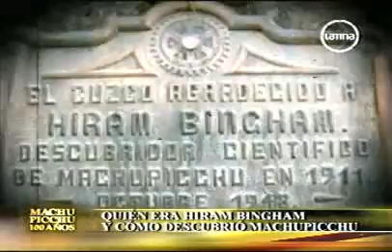Pablito Riccharte, el niño que guió a Hiram Bingham a las ruinas de Machu Picchu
Muchos dicen que Hiram Bingham es el descubridor de Machu Picchu. Sin embargo, fue un niño de a penas 8 años quien guió a Bingham hasta las ruinas de la ciudadela Inca y quien dicen fue el verdadero descubridor de la ciudadela.

Corría el año de 1911 cuando un explorador de la revista National Geographic recorría nuestro país siguiendo la ruta del libertador Simón Bolivar. Se trataba de Hiram Bingham que, a saber, nunca estuvo en busca de la ciudadela Inca sino que se la encontró y la dio a conocer al mundo.

Hiram Bingham buscaba la vieja Vilcabamba y gracias a un dato proporcionado por el entonces rector de la universidad San Antonio Abad se dirigió rumbo al pueblo de Machu Picchu donde contactó a las familias Álvarez e Izarra que vivian en las ruinas.

Una fotografía muestra una inscripción en carbón que reza: "Agustín Izarraga 1902" es decir, 9 años antes de la llegada de Bingham.

Cuando se encontraba en el pueblo de Machu Picchu se contactó con la familia Richarte cuyo jefe de familia puso como guía del explorador norteamerciano a su pequeño hijo de 8 años Pablito que lo llevó a recorrer su "lugar de juegos", las ruinas de Machu Picchu.

El explorador escribió en su bitácora que de no ser por el niño el jamas habría podido llegar hasta la ciudadela Inca.

Lo cierto es que descubridor o no, Hiram Bingham puso en el mapa del mundo estas misteriosas y maravillosas ruinas y con eso puso al mundo a los pies del Perú y su asombrosa cultura milenaria.